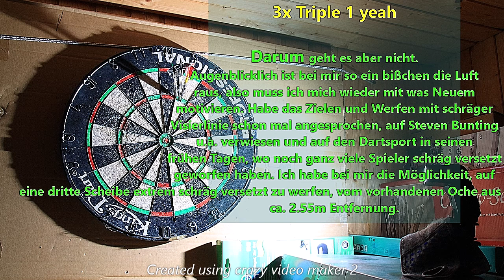Darts von ganz schräg links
Stichwort: Zielen mit linksdominantem Auge und rechtem Wurfarm.

Natürlich übertrieben schräg und mit fast 2.60m zu weit weg, aber grundsätzlich könnte etwas linksversetztes Werfen mit dem kleinen Nachteil, nicht so nah wie möglich an der Dartscheibe zu stehen, trotzdem enorme Vorteile bieten, entspanntere Wurfbewegung inclusive. Ein theoretische Betrachtung nach Ansicht des Demo-Videos könnte zu einem gegenteiligen Urteil führen, die Mechanik des Armes ist aber nicht auf ganz simple Weise zu ergründen, weswegen eine sogenannte perfekte, schulmässig vorgetragene  Wurfbewegung überhaupt nichts über die Qualität und das Potenzial des Werfers aussagt bzw. ob es überhaupt ratsam ist, sie einzuüben.

Vielleicht steckt da mehr drin, für mich fühlt sich das vielversprechend an. Auf jeden Fall ein neues Aufgabengebiet für mich.